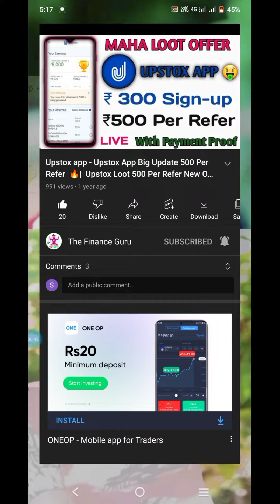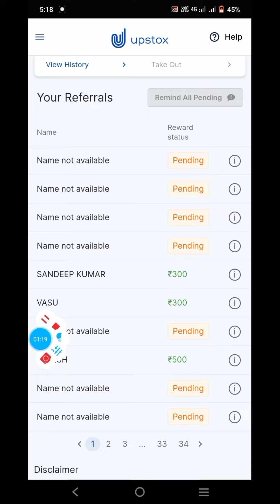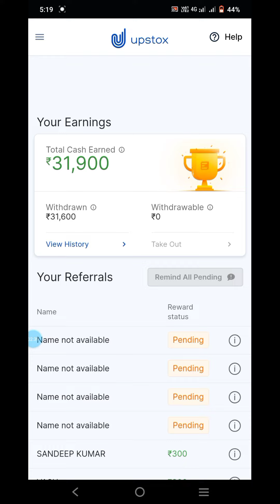Free Upstox Account Opening New Offer ₹1200 Per Referral | Upstox Se Paise Kaise Kamaye || 2021 💥💥💥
Upstox New Offer ₹600 Per Referral | Upstox Se Paise Kaise Kamaye 21 || Upstox Refer And Earn 2021 🤑

upstox app - how to use upstox app. how to use upstox pro mobile app | full demo.
 how to buy and sell shares on upstox app?.
hope you liked this video “upstox account opening online – how to open upstox demat account in 2020 ?
upstox is a discount stock broker that charges zero brokerage on equity delivery and just ₹ 600/trade on intraday trading...

Upstox app signup proccess
upstox app - upstox app payment proof 🔥 | upstox app full withdrawal process

Use My link For Instant Signup and approval for your partner Account .
My link to open you FREE Account

if any probleam for account opening

customer -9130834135(whatsapp him and send my refer code EC9277)

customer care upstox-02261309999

👉 upstox:   ►. upstox se paise kaise kamaye | upstox pro demo in hindi | upstox app pro | upstox app refer code.

is video me upstox pro app ka use karna bataunga.

what is upstox ?.
learn how to use upstox pro mobile app and quickly go through all the available features. 👉 🤑 upstox app joining link: ... how to open demat ac upstox with mobile.

 step by step upstox account opening video. upstox me paise kaise kamaye  ..

how to buy and sell share in upstox how to use upstox pro mobile app full demo  zerodha vs upstox how to place bo in upstox   upstox free account opening   share bazar in hindi stock market in hindi  free technical analysis  free option . upstox account opening method . for any kind of help related to upstox  you can contact us through whats app. is video me main bataunga ki upstox pro app (demo) ka use karke share market me trading kaise karte hai..

upstox intruduction in kannada | upstox first time login | upstox upi payment...
 upstoc ac opening.

open uptox demat account online -   in 10 minutes.
 complete upstox app tutorial including upstox live trading.

upstox products & tools: . how to use upstox pro mobile app.
this demo explains the buy and sell procedure of shares on upstox app and meaning of different types of orders such as market order  limit order  bracket order  trailing stop loss order etc..
open upstox account using below link and and get benefits...
upstox is also giving you free of cost services to investment advisor firms that will guide you in your investment strategies in order for you to create wealth. 👉 upstox app joining video link: ...

video me upstox pro app ka use karna bataunga.
this is upstox demat account opening 2020 process.
upstox app trading demo in tamil / pro mobile upstox demo by ganesh gandhi.
upstox pro demo in hindi | how to buy and sell shares in stock market. upstox ಮೊಬೈಲ್  ಅಪ್ಲಿಕೇಶನ್ ಬಗ್ಗೆ ಸಂಪೂರ್ಣ ಮಾಹಿತಿ | how to use upstox app. how trustable upstox is?.

My link to open you FREE Demo Account

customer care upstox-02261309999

upstox se paise kaise kamaye | upstox app | earn money upstox | upstox refer and earn 2020.